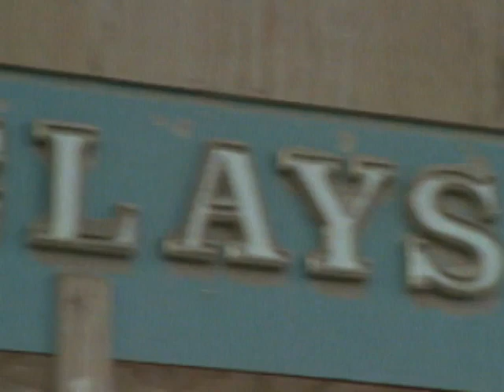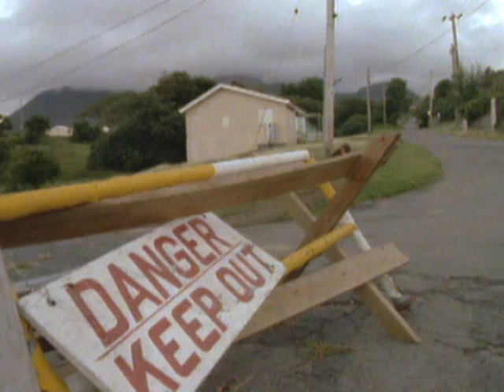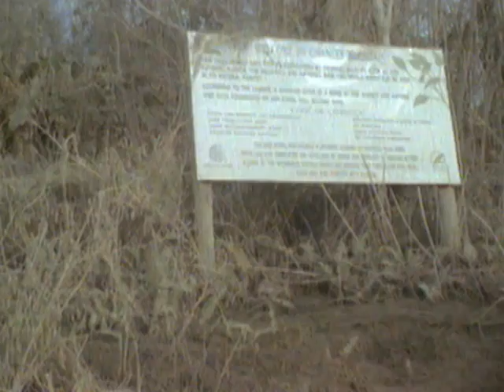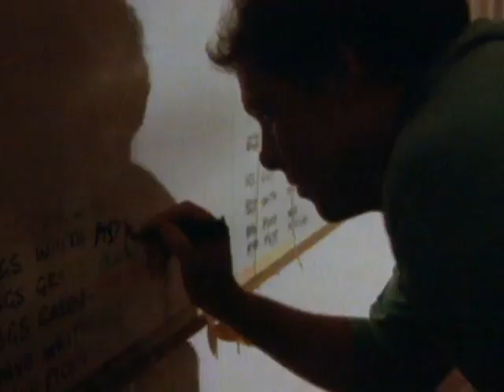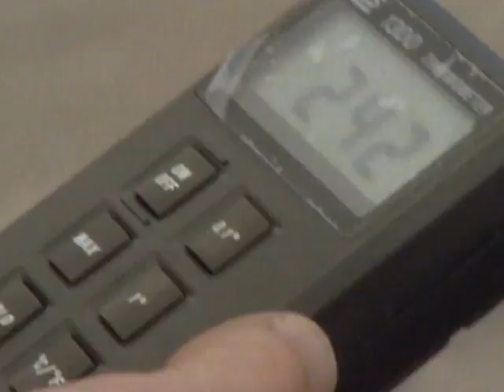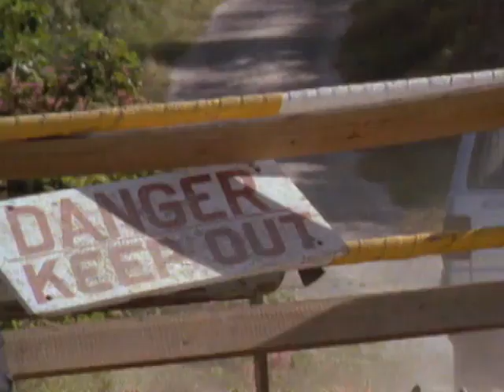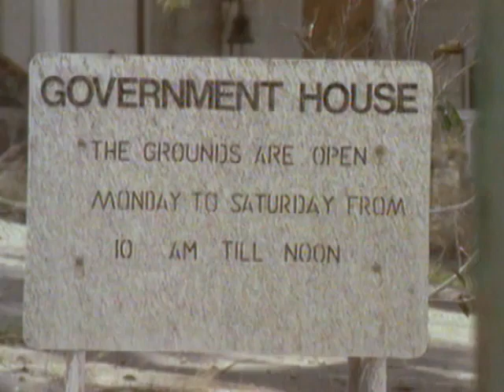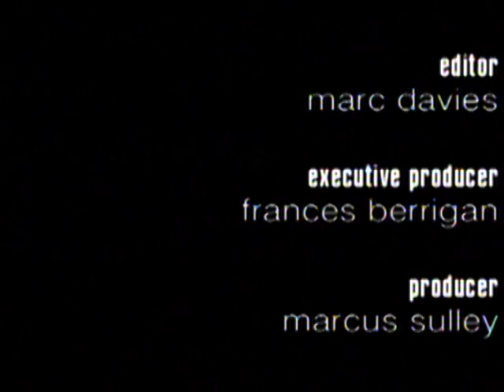Volcano Full Documentary YouTube